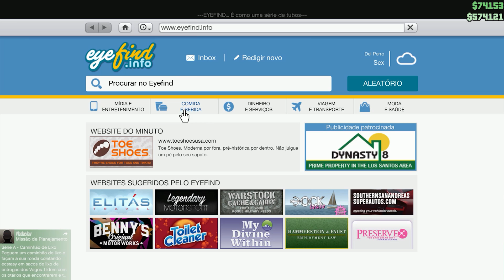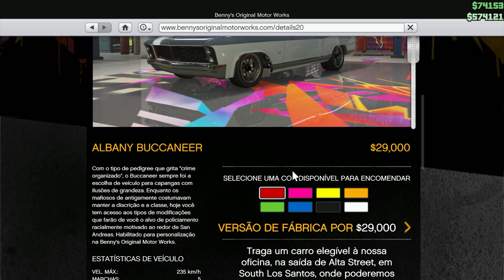GTA 5 Online - Low Rider NIGAA!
Missão para hablitar os Low Riders em GTA 5 Online, aprenda a ser um legitimo Niga!

✪ APOIOS: ✪

Curta e compartilhe os vídeos.